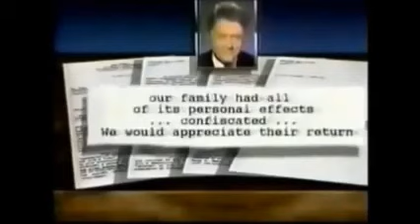JFK Assassination Lee Harvey Oswald The Daughters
JFK Assassination Photographs Gallery.

Discussion & Debate surrounding the assassination of JFK jfkassassinationforum.com